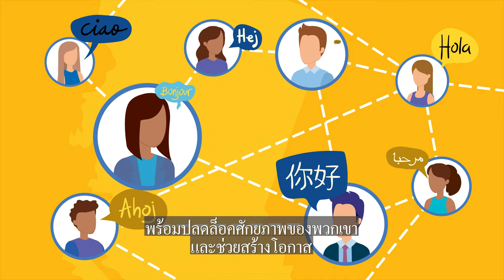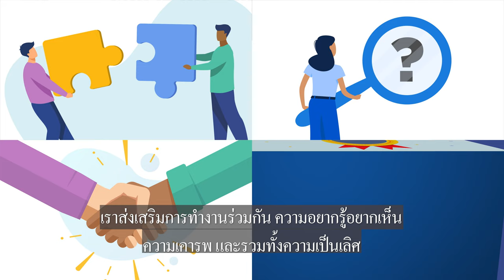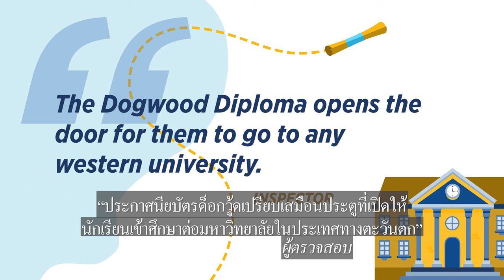BC Offshore School Program Video - Students - Thai